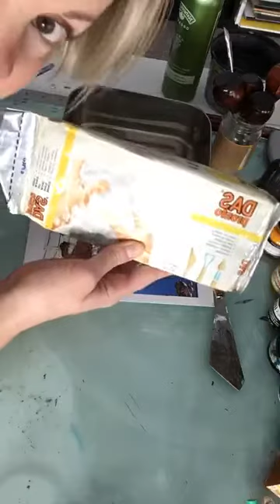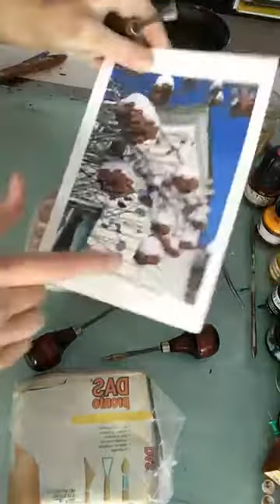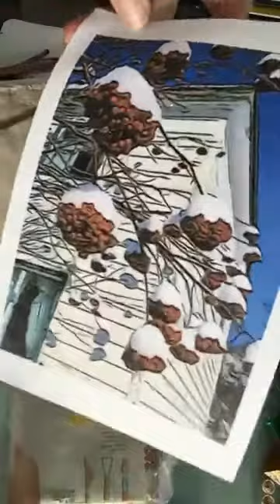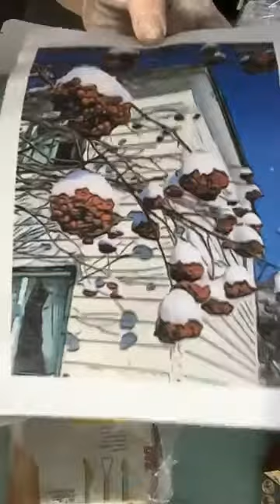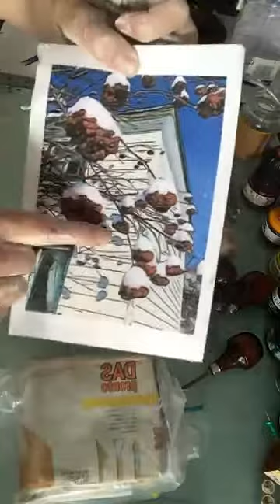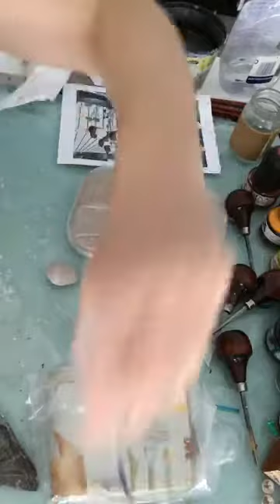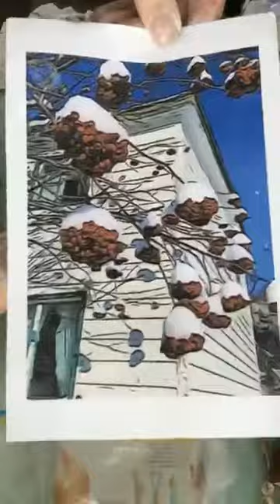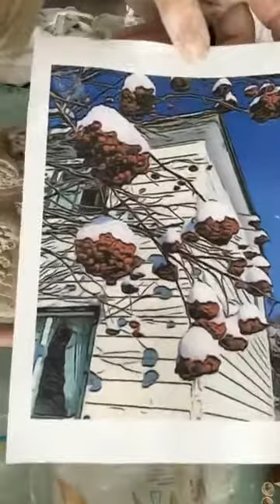My First Sculpture, Part 1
I thought I'd try my hand at sculpture since I had some clay in my art supplies stash for the last 7 years. Here's how it turned out.